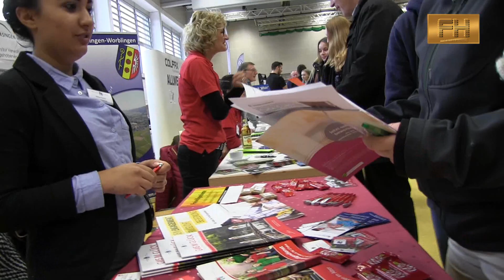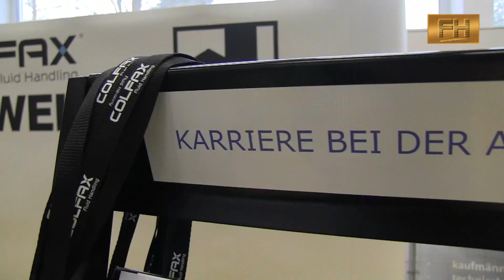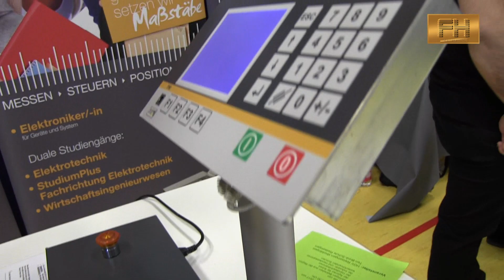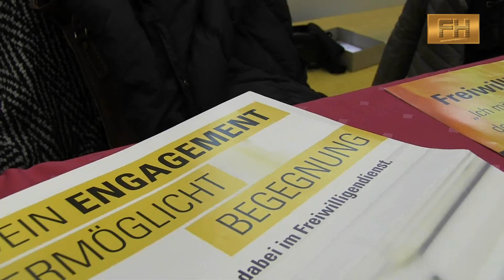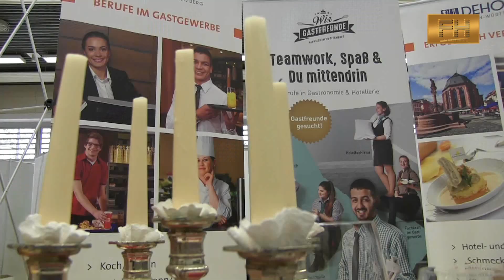Rielasingen-Worblingen Lehrstellenbörse 2017 Hardberghalle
12.  Lehrstellenbörse 2017 Hardberghalle
Schule - und was dann?
Eine Veranstaltung des HGV und der Ten-Brink-Schule Rielasingen
Ein Filmbeitrag von
Frank Hellwig